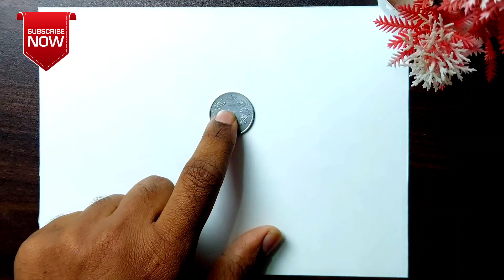Rabbit drawing || how to draw rabbit ||easy drawings